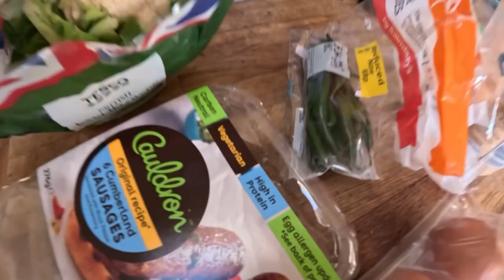Day 1329 overrun by the children